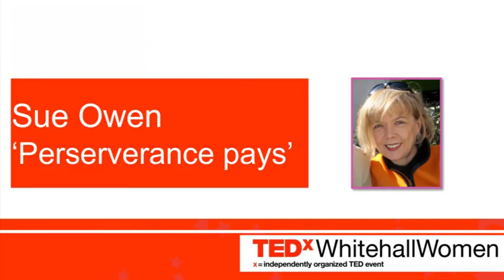Perseverance Pays | Sue Owen | TEDxWhitehallWomen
Sue Owen is Permanent Secretary at DCMS (Culture, Media, Sport). She was an academic for the first third of her career, researching women in the labour market. Then she became a Government economist, in Treasury, No 10 & British Embassy Washington. The last 12 years were in leadership roles, at Treasury, International Development, Work & Pensions and, since 2013, DCMS. She champions LGB&T and gender equality. Sue is married to Prof Martin Albrow and has one son and 3 stepsons.